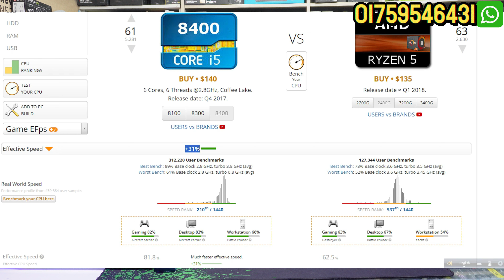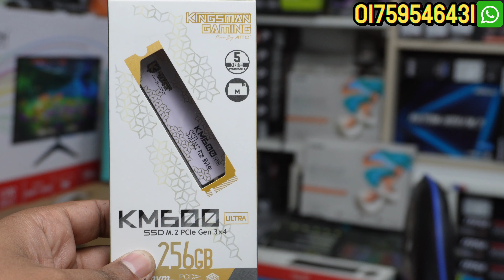Intel Core i5 8th গেমিং ও এডিটিং পিসি এখন পানির দামে 🔥 Desktop Computer Price 2024 in Bangladesh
Intel Core i5 8th গেমিং ও এডিটিং পিসি এখন পানির দামে 🔥 Desktop Computer Price 2024 in Bangladesh .. Mehedi 360
অনলাইনে এ অর্ডার করতে কল করতে পারেন ☎️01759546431(Whatsapp) এই নাম্বারে)
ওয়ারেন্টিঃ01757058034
আরও কম বাজেটের পিসি গুলা সম্পর্কে জানতে ক্লিক করুন

 / selltech
SHOP ADDRESS
Shop Name:  𝐒𝐄𝐋𝐋 𝐓𝐄𝐂𝐇
Market Name : SUVASTU ARCADE ICT Bhaban
Shop Number : 703,704,728,740 || 7th Floor
Location: New Elephants Road, Dhaka 1205